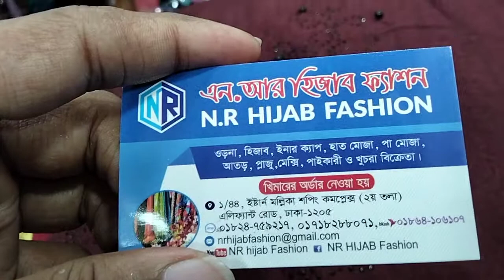গরমের জন্য বেস্ট একটা কালেকশন। স্লাভ কটনের গর্জিয়াস হিজাব কালেকশন!